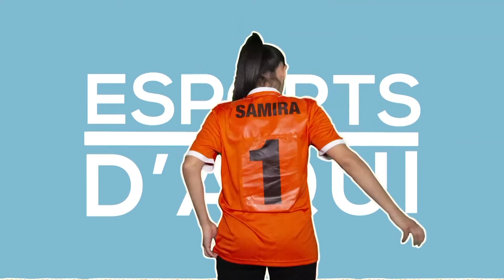Espòrts d'Aqui - Aïkido - ÒCtele (SASON 2)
(OC) Samira s'inicia a l'aïkido !

(FR) Samira s'initie à l'aïkido !

(OC) Espòrts d'Aqui que torna per ua dusau sason dab ua navèra presentatora.
Samira qui rencontra a Thomas Hirondelle en Peirigús entà descobrir la practica de l'Aïkido !

(FR) Samira va à la rencontre de Thomas Hirondelle à Périgueux pour découvir l'Aïkido !